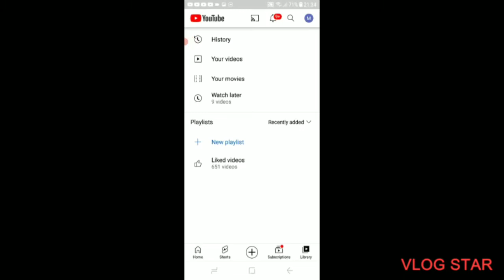saudi pinoy expats/ofw reality experience vlog#610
Countdown going to the philippines